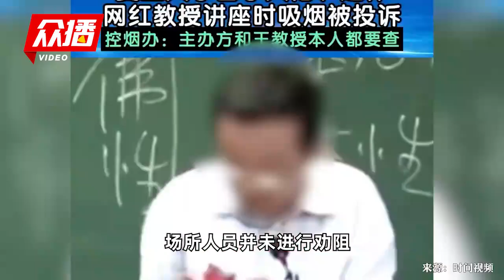复旦退休教授讲座时抽烟遭投诉，本人曾说不吸烟思考不顺畅